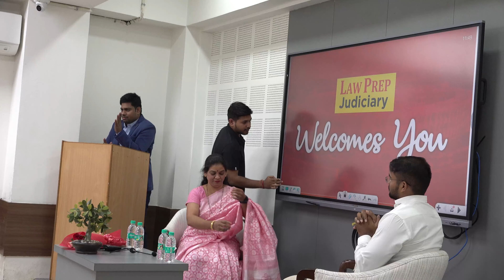RJS Topper Talks | RJS Divya Sharma ने दिए Students के सवालों के जवाब | Law Prep judiciary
In this exclusive RJS Topper Talk, RJS Divya Sharma answers some of the most common and important questions asked by judiciary aspirants. As a top scorer in the Rajasthan Judicial Services (RJS) exam, Divya shares valuable tips, strategies, and insights that helped her succeed in one of the toughest competitive exams. She discusses preparation strategies, time management, and key resources for judiciary exam preparation. Whether you're preparing for the RJS exam, or any other judiciary exam in India, Divya’s advice will guide you through the process and inspire you to keep going. Don’t miss out on this opportunity to learn from one of the best!